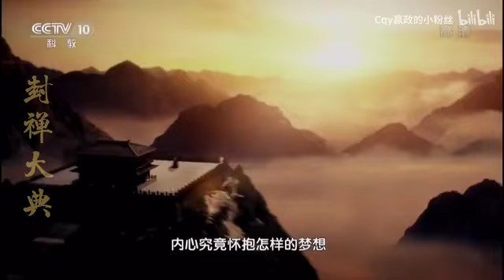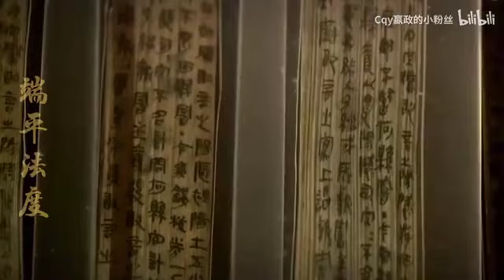【秦始皇 嬴政】秦帝国，中国原生文明的发端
素材 从秦始皇到汉武帝
东方帝王谷
长城，中国的故事
音乐 Empire of Angels